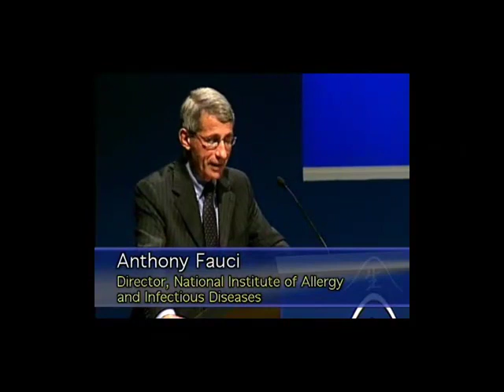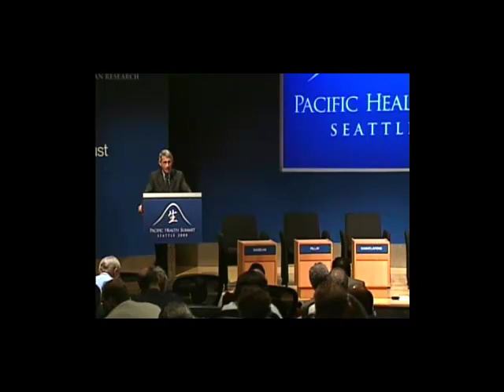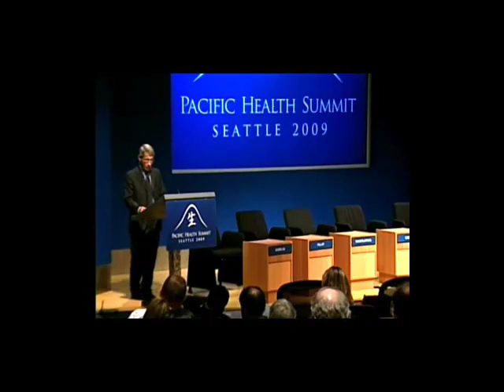State of the Science of MDR-TB - Part 3 - Dr. Anthony Fauci at the Pacific Health Summit 2009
At the 2009 Pacific Health Summit, focusing on "MDR-TB: Overcoming Global Resistance", and held in Seattle on June 16-18, 2009. Dr. Anthony Fauci, Director of the National Institute of Allergy and Infectious Diseases at the National Institutes of Health presents the Summit's "State of the Science" Address. (Part 1 of 3) Learn more